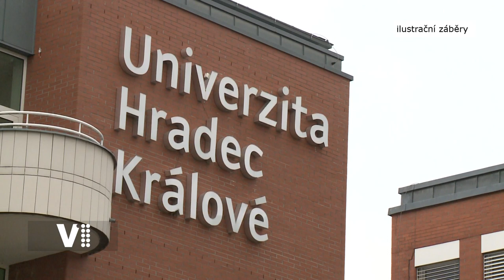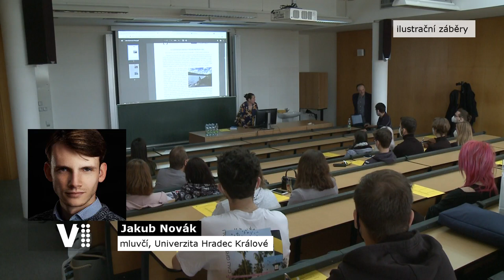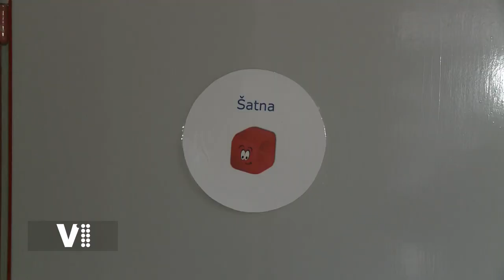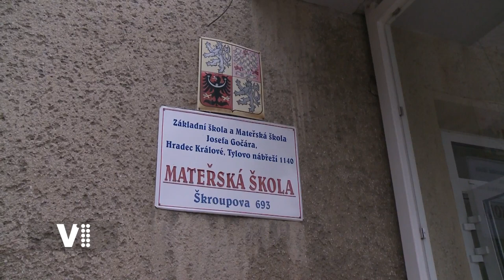Hradecký expres 50/2021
Témata:
0:20 Úvod
0:28 Rekonstrukce Pražské 559
3:12 Rekonstrukce jídelny v MŠ Josefa Gočára